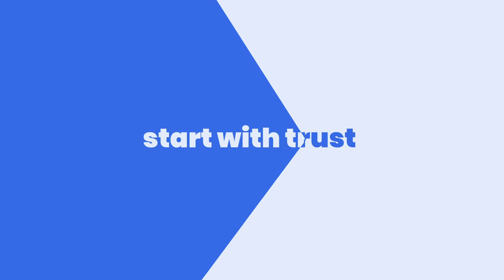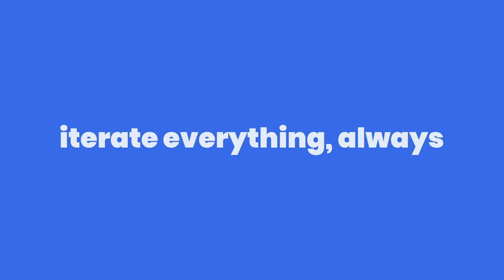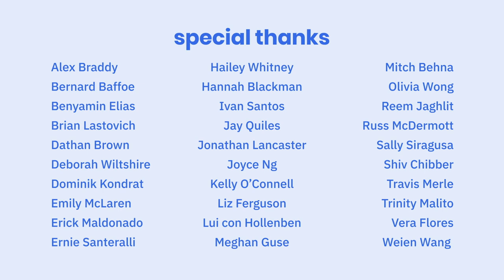ActiveCampaign Company Values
Learn about ActiveCampaign's company values: iterate everything always, grow with gratitude, create wow, cultivate inclusion and diversity, make the customer the hero, and start with trust. Current ActiveCampaign employees share stories of how they've experienced these values embodied at work.